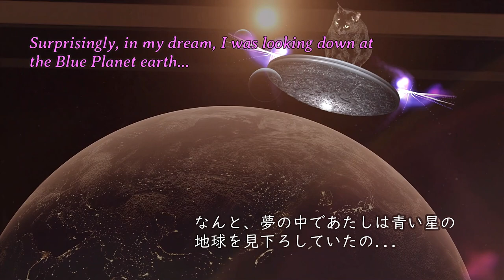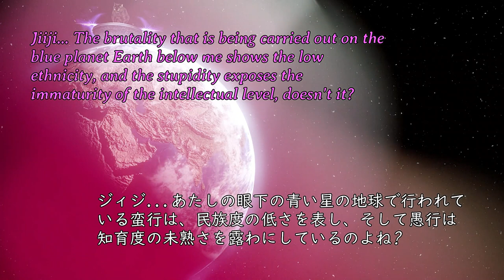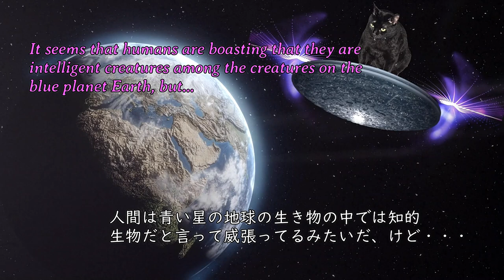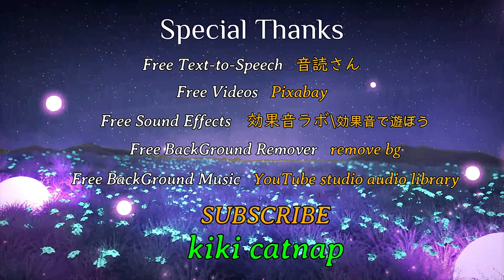Dream story seen by Kunoichi Ninja Black Cat Chico 3rd くのいち忍者黒猫チコ くのいち忍者黒猫チコの夢物語 3rd